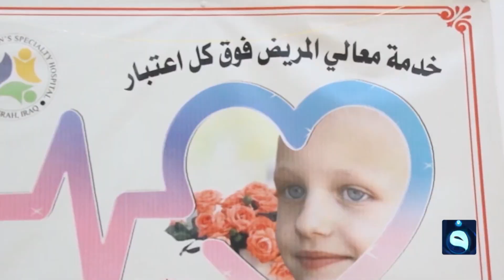محاربة لمرض السرطان | قصة نجاح مع أية الشمري